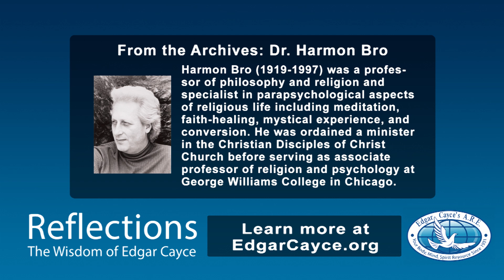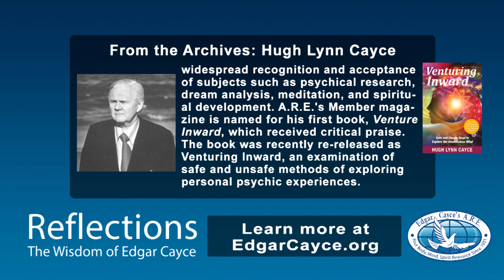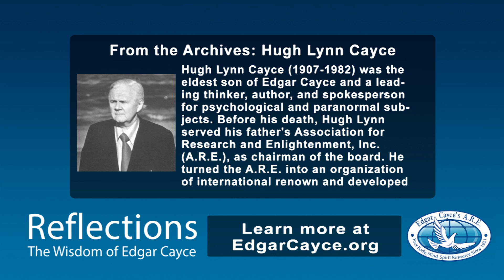Reflections: The Wisdom of Edgar Cayce: Dr. Harmon Bro & Hugh Lynn Cayce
A discussion from a past A.R.E. Member Congress, circa the early 1980s. Hugh Lynn Cayce shares his thoughts on the work of his father, Edgar Cayce in this Congress discussion hosted by Harmon Bro.

Venturing Inward Book Hugh Lynn Cayce (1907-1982) was the eldest son of Edgar Cayce and a leading thinker, author, and spokesperson for psychological and paranormal subjects. Before his death, Hugh Lynn served his father's Association for Research and Enlightenment, Inc. (A.R.E.), as chairman of the board. He turned the A.R.E. into an organization of international renown and developed widespread recognition and acceptance of subjects such as psychical research, dream analysis, meditation, and spiritual development. A.R.E.'s Member magazine is named for his first book, Venture Inward, which received critical praise. The book was recently re-released as Venturing Inward, an examination of safe and unsafe methods of exploring personal psychic experiences.

A Seer Out of Season Harmon Bro (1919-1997) was a professor of philosophy and religion and specialist in parapsychological aspects of religious life including meditation, faith-healing, mystical experience, and conversion. He was ordained a minister in the Christian Disciples of Christ Church before serving as associate professor of religion and psychology at George Williams College in Chicago. His friendship with Edgar Cayce led to his long relationship with the Association for Research and Enlightenment (A.R.E.). His doctoral thesis, The Charisma of the Seer, examined the life and work of Cayce. He was a frequent speaker at the A.R.E. and wrote a number of books including A Seer Out of Season.